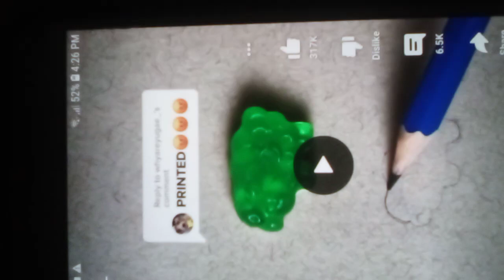Sub to Kauczuk 🍉❤️✨👍